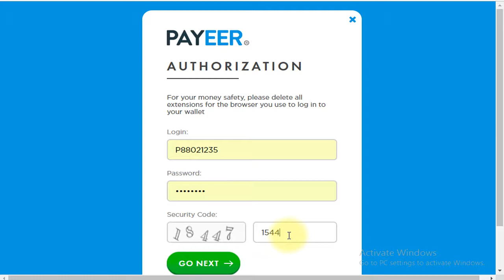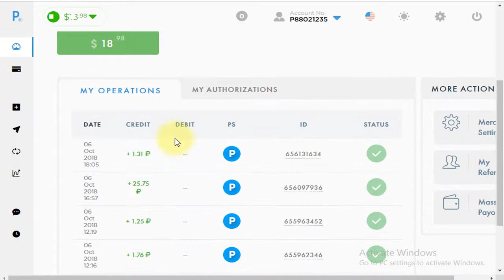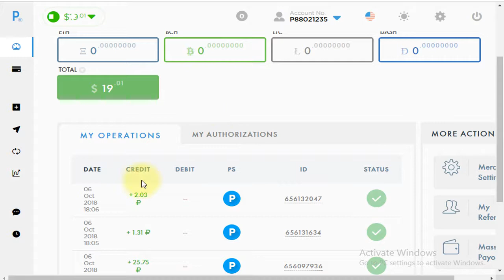اثبات سحب لي موقع تعدين الروبل الجديد